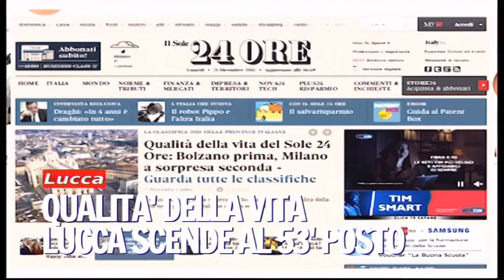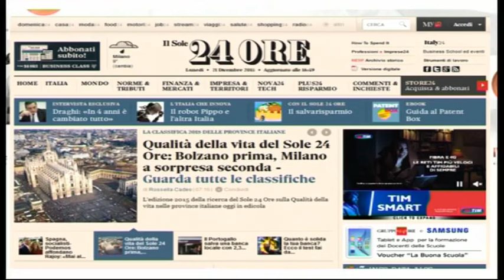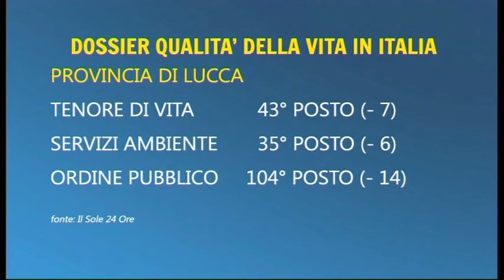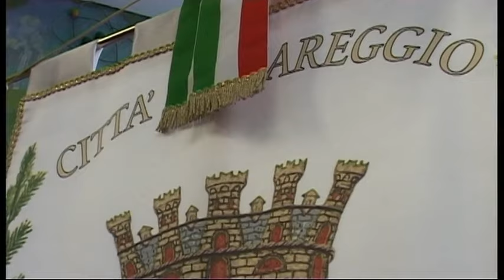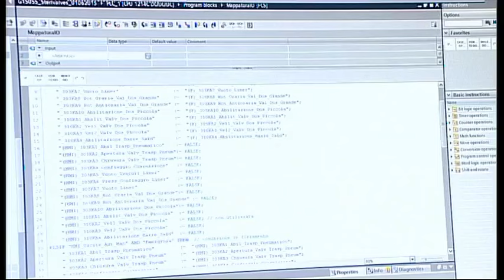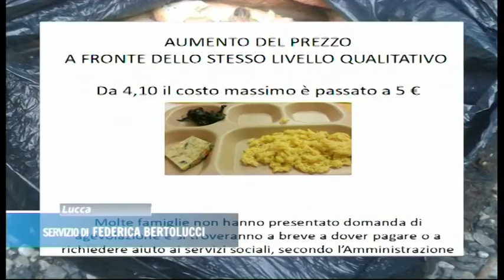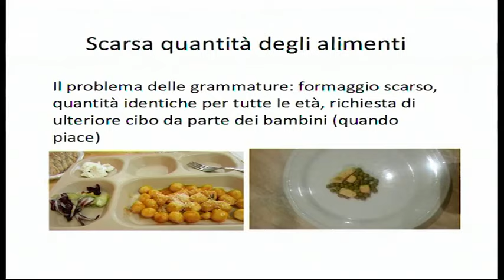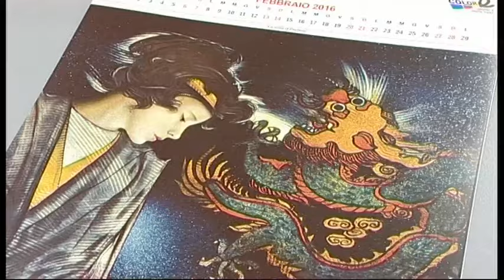Tg Cronaca 21/12/2015